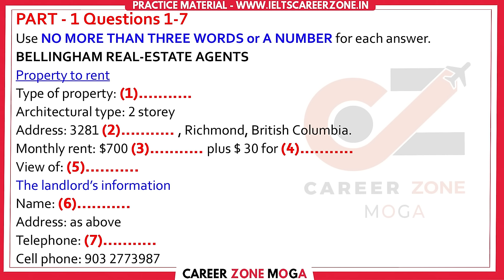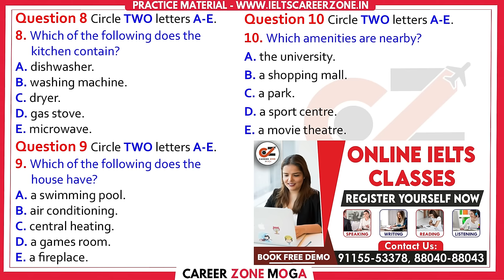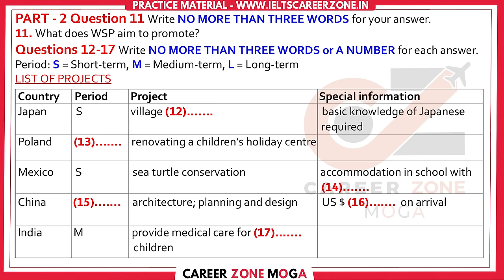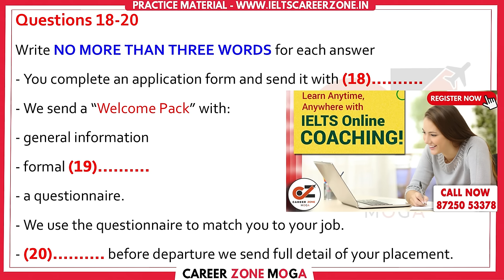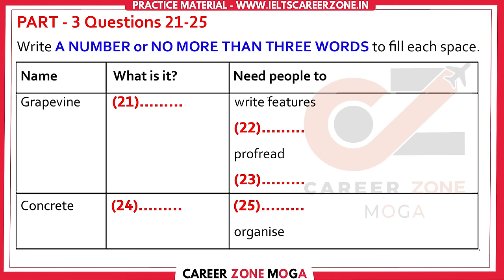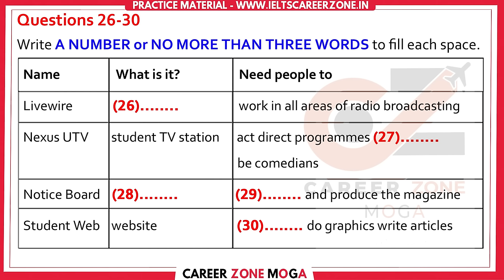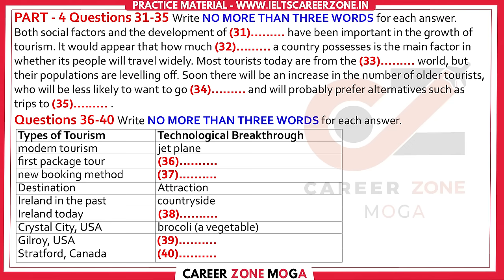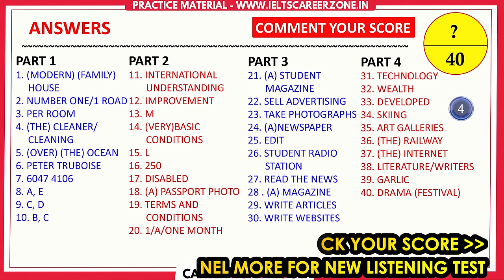IELTS Listening Practice Test 2023 with Answers | 06.12.2023